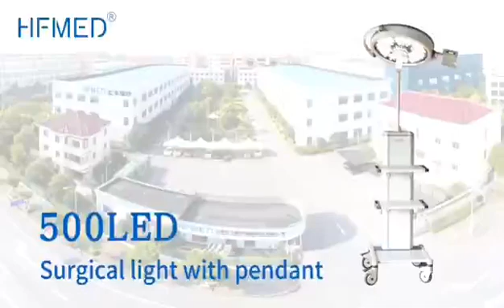500LED+pandant in surgical room